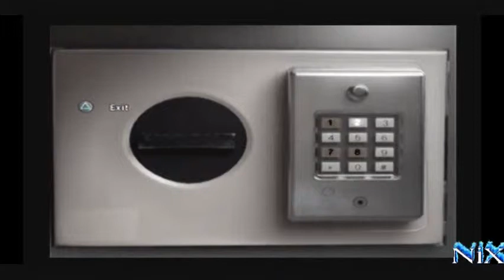Obsecure: The Aftermath (Blind) w/dame p.2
the girl slam the door on me